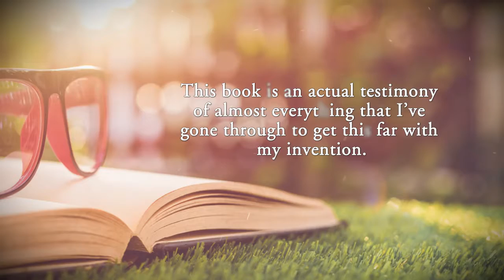My Invention Testimony by Linda T. C.